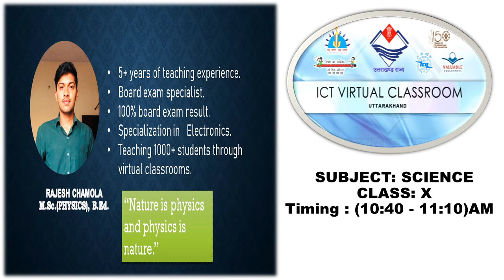कक्षा: 10, विषय: विज्ञान, भाग: 62 (17.11.2021) आईसीटी वर्चुअल क्लास रूम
17112021_10.40am to 11.10am_Science_Metals & Non-Metals_Mr Rajesh Chamoal_X_Properties of Ionic Compounds